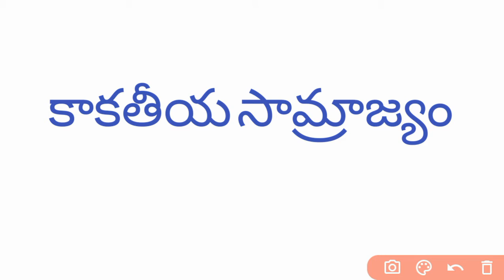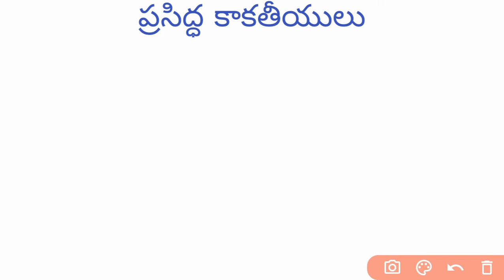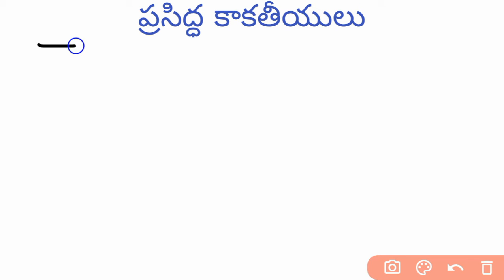AP HISTORY | CLASS 57 | TS HISTORY | కాకతీయ సామ్రాజ్యం